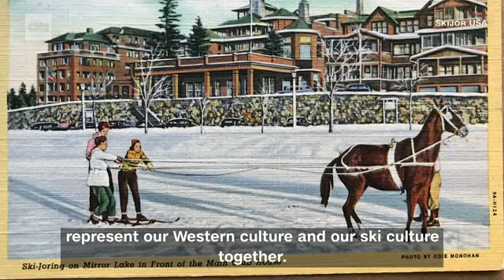Lost sports of the Winter Olympics Skijoring, the wild blend of horses and skis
(Country news )The 2022 Winter Olympics (Chinese: 2022年冬季奥运会; pinyin: Èr Líng Èr'èr Nián Dōngjì Àoyùnhuì), officially called the XXIV Olympic Winter Games (Chinese: 第二十四届冬季奥林匹克运动会; pinyin: Dì Èrshísì Jiè Dōngjì Àolínpǐkè Yùndònghuì) and commonly known as Beijing 2022 (Chinese: 北京2022; pinyin: Běijīng Èr Líng Èr'èr), is an ongoing international winter multi-sport event taking place in Beijing, China, with some events in Yanqing and Chongli.[2] The games officially opened on 4 February with preliminary events beginning on 2 February.

Beijing was selected as host city in July 2015 at the 128th IOC Session in Kuala Lumpur. The 2022 Winter Olympics will be the first Winter Olympic Games in China, the second overall Olympics in China, and the last of three consecutive Olympics in East Asia (after the 2018 Winter Olympics in Pyeongchang, South Korea, and the 2020 Summer Olympics in Tokyo, Japan). Beijing will be the first city to have hosted both the Summer and Winter Olympics: four existing indoor venues originally constructed for the 2008 Summer Olympics will be used while the Beijing National Stadium will again host the opening and closing ceremonies. Beijing is the largest city to host the Winter Olympics.

The 2022 Games are subject to various concerns and controversies including those related to human rights violations in China such as the ongoing human rights abuses committed by the government of China in Xinjiang which has led to calls for a boycott of the games. Like the Summer Olympics held six months earlier in Tokyo, the COVID-19 pandemic has resulted in implementation of health and safety protocols, and restrictions on public attendance at the Games. Newsource offers unrivaled live, breaking and topical content. With an unmatched newsgathering footprint and client service, we provide local news organizations with products and services needed to outperform competition – across all platforms.
(Country news ) Newsource services  are fueled by the power of (Country news ) the world’s news leader. The breadth and depth of (Country news ) coverage are unparalleled in the history of the news business.

With 36 domestic an  international editorial operations and  more than 1,000 local news partners in our network, (Country news ) Newsource is the industry’s most powerful newsgathering resource and North America’s most widely-distributed syndicated news service.

(Country news )Newsource provides 24-hour digital distribution and eleven live digital satellite channels to create a compelling local newscast. (Country  news ) Newsource regional newsgather ing experts are in  the trenches with you  to support as news develops, collab  orate on key stories and gather news tha t matters  to your audiences